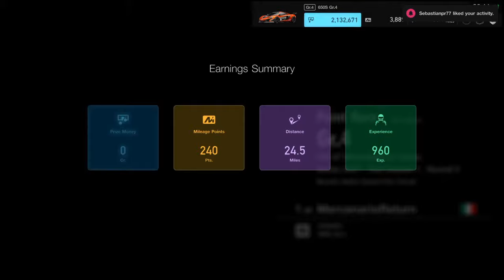Gran Turismo™SPORT manufacturer championship race 3